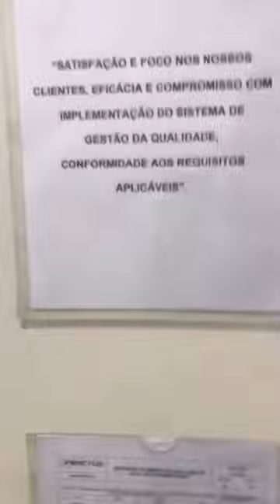Manufacture Class III and IV for sale in Sao Paulo, Brazil